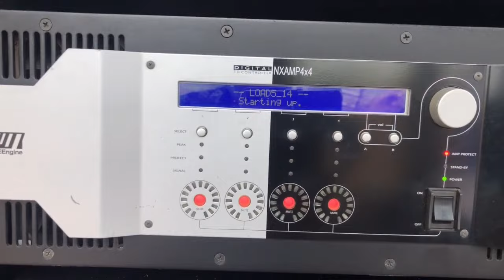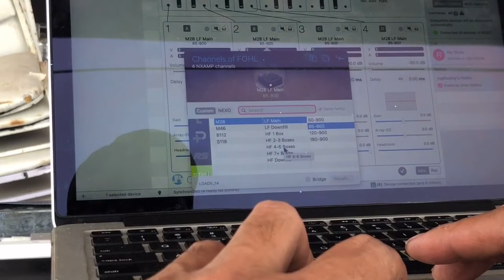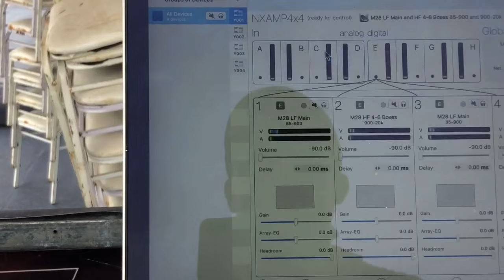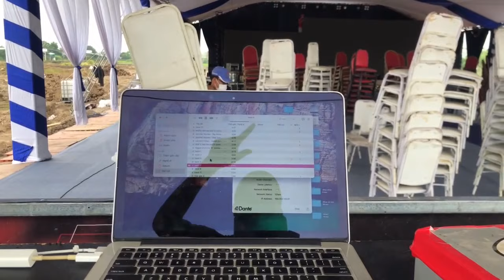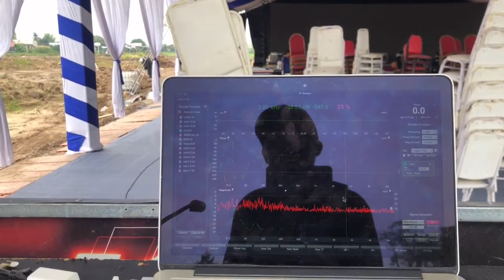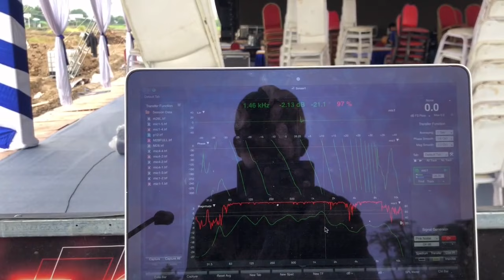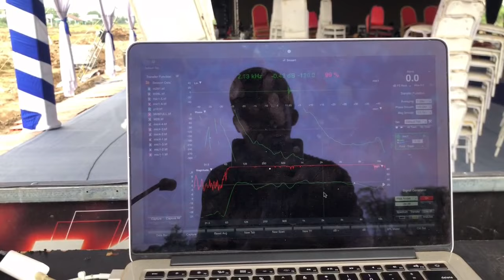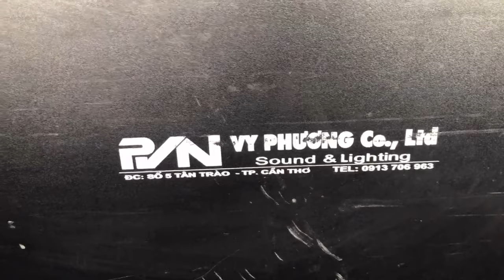nexo stm M28-S118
Kênh mình làm hệ thống Âm thanh NEXO STM  & Ánh sáng chuyên nghiệp
📱 CSKH / Kĩ Thuật: 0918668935 Mr.Thiện
🏫 ĐC: 05 Tân Trào,Q Ninh Kiều,TP Cần Thơ.
Trương Phước thiện
STK 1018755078  vietcombank chi nhánh cần Thơ
☞ Rất vui được mọi người ghé thăm kênh Thiện NEXO STM mong rằng những video review, chia sẻ, test âm thanh sẽ mang đến cho mọi người cách nhìn khách quan, chân thực nhất về chất âm nhạc và micro, công suất, tính năng, ưu nhược điểm của từng thương hiệu và từng model loa. Chúc mọi người chọn được Loa Đúng Gu của mình .
☞ Trong quá trình sản xuất video , rất mong nhận được sự đóng góp thân tình của cô chú anh chị để Thiện NEXO STM có thể phục vụ khách hàng tốt hơn , đóng góp vào sự phát triển chung của nền âm thanh Việt Nam .